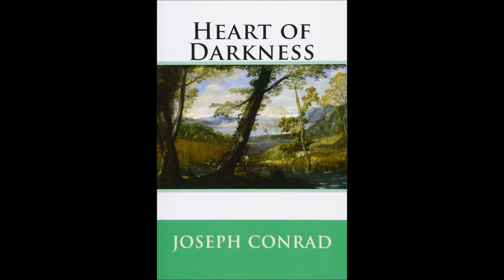A Marxist Analysis of Joseph Conrad's "Heart of Darkness"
Another essay from college

Sources:
King Leopold's Rule in Africa: Pg 248

Mary Evelyn Townsend, European Colonial Expansion Since 187, Pg 19
(Couldn't find a pdf but here's a summary of the work)

A. Supan, Die territoriale Entwicklung der Europäischen Kolonien pg 254 (couldn't find an english translation)